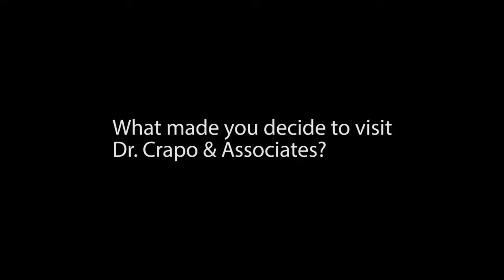Dr. Crapo Implant Dentistry Testimonial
Dr. Crapo has been serving the Greater Victoria for over a decade in the advanced field of implant dentistry. This man was so enthusiastic about his new teeth that he asked to come forward and share his story.

Office Address:
Suite 206, 4400 Chatterton Way
Victoria, BC V8X 5J2